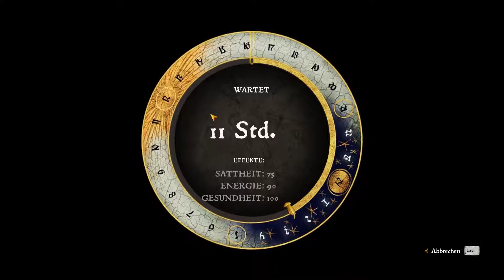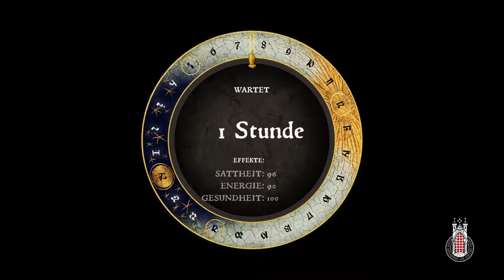Kingdom Come: Deliverance | Part 47 | Déjà-vu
Ein mehr als atmosphärisches Spiel in dem in eine Neue detailverliebte Welt eintauchen. Ein mittelaltes Solospiel, was ich persönlich mit als Highlight 2018 sehe. Auf dem weg zu reichtum gaunern wir uns redegewant durch die Welt. :)

Hier könnte Ihre Werbungen stehen